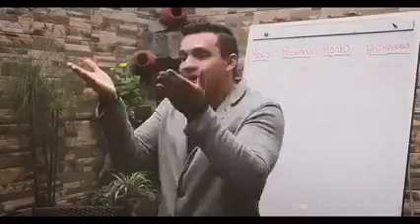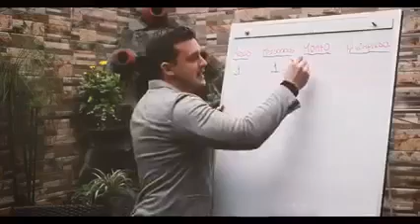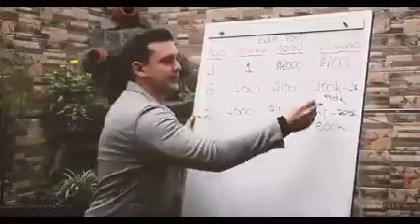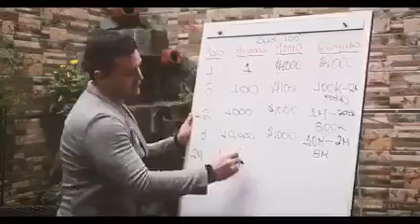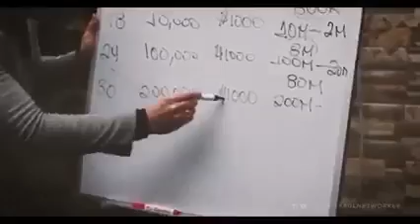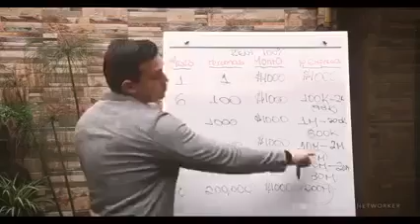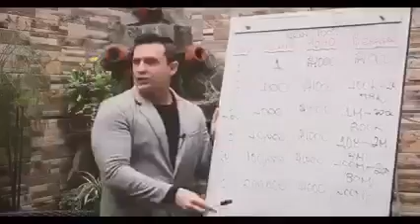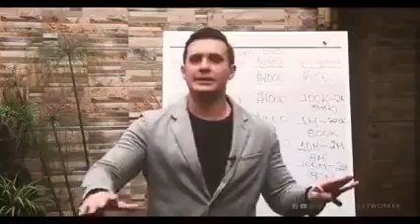diferencia entre una estafa piramidal y una empresa legal de multinivel con todas las garantías